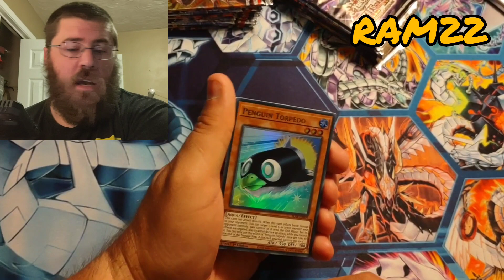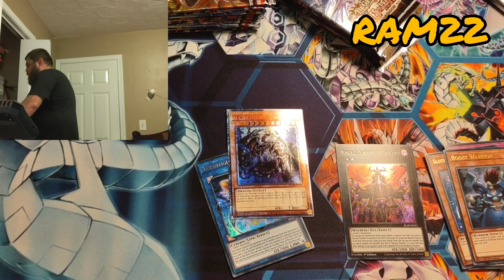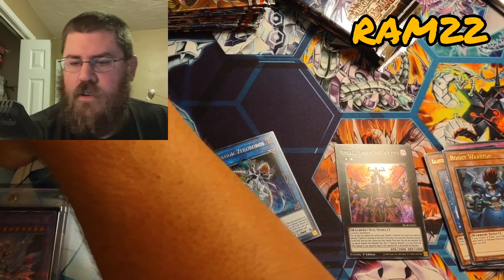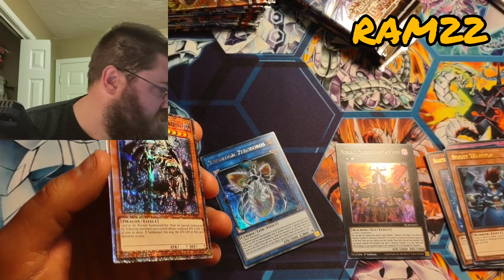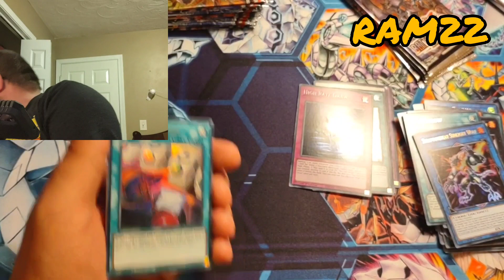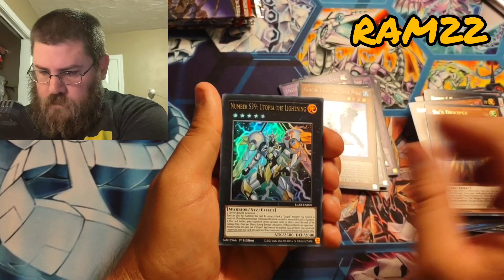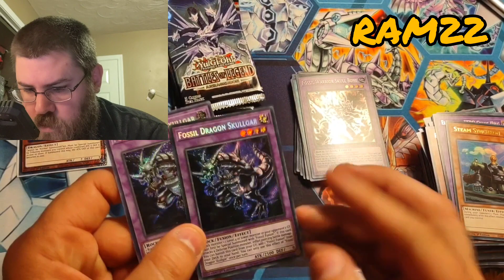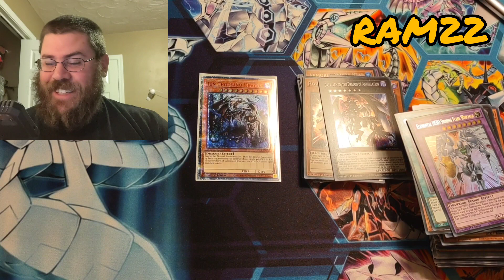10000 Dragon Starlight Rare!!!!!